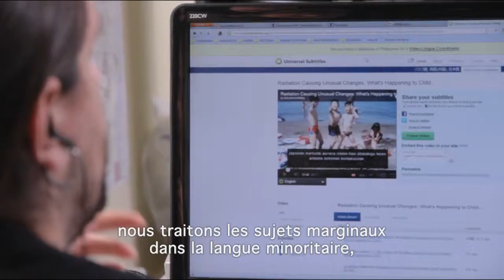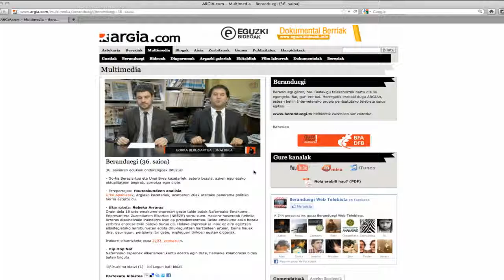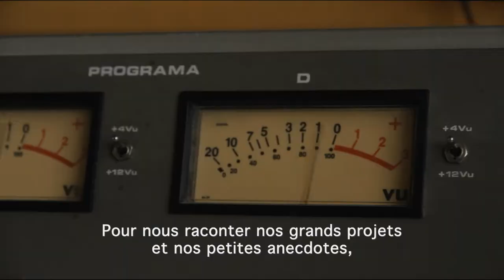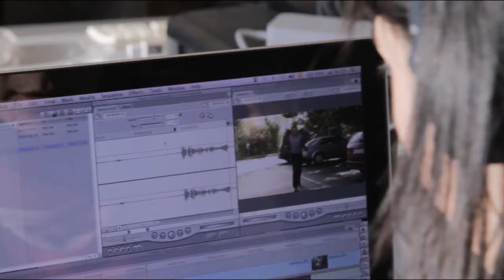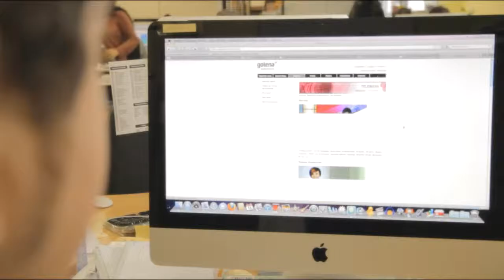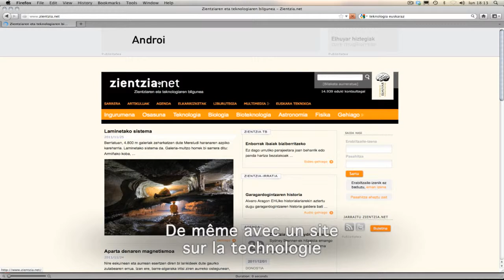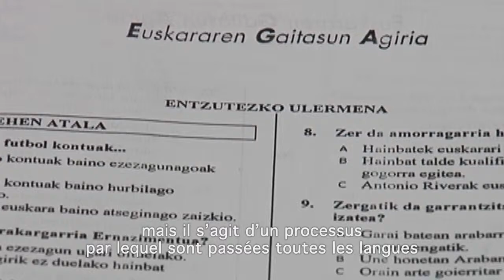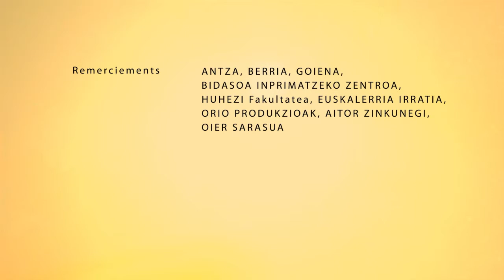Les Média et la récupération de l'euskara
A la faveur du livre et du documentaire Euskararen berreskuratzea (III) Hedabideak, deux questions. Pourquoi les médias sont-ils importants pour la survie d'une langue? Actuellement, sont disponibles des journaux seulement publiés en langue basque, des revues hebdomadaires distribuées régulièrement, une télévision et une radio basque; et également, les blogs sur Internet, les sites Web...: sans presque aucun effort,  nous avons accès à beaucoup d'informations. En conséquence, qu'a réalisé la communauté basque dans le domaine de la communication?  Comme le dit Jon Sarasua dans la présentation du livre: être attentif. Et chaque décennie, être attentif aux nécessités et aux opportunités. «Rêver de ce que l'on pourrait faire en euskara, être organisé et passer à l'action».

Auteur: Garabide
Scénario: Alberto Barandiaran
Images et édition: Maialen Sarasua
Production: Argia